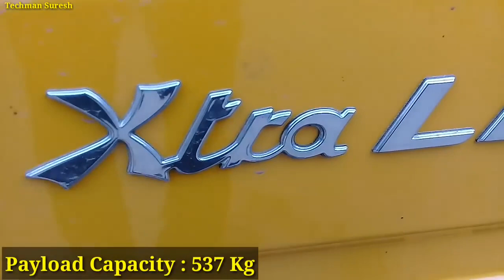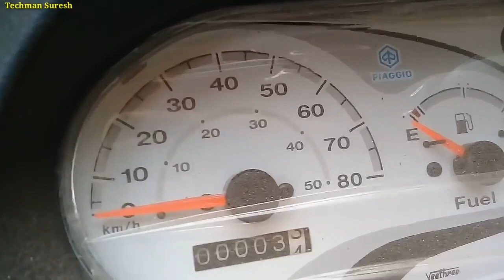Piaggio Ape Xtra LDX 2019🔥Full Detail Review | Highlight Points | Specification | Price | Millage